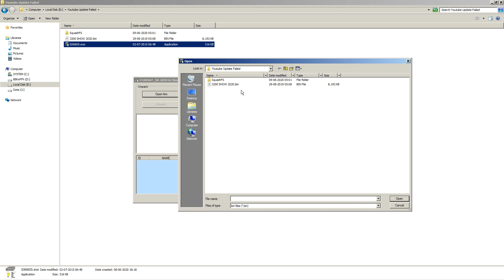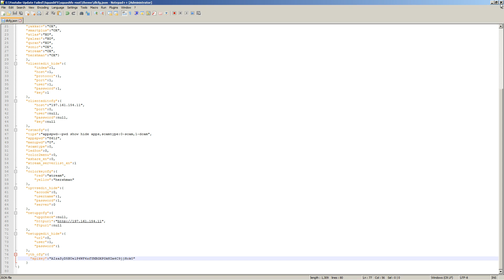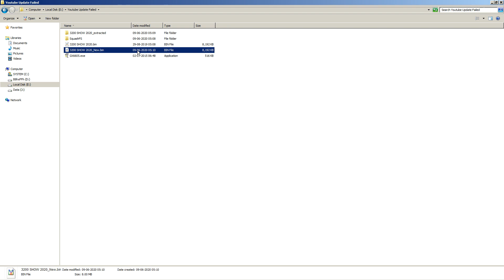How To Fix Youtube Update Failed Change API Key Hershman 3200 Software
Menampilkan bagaimana cara mengganti Youtube API key di software  Hershman 3200 HD untuk memperbaiki error Update Failed. Untuk tools yang digunakan dalam video bisa download melalui video Getmecom Super+ disini